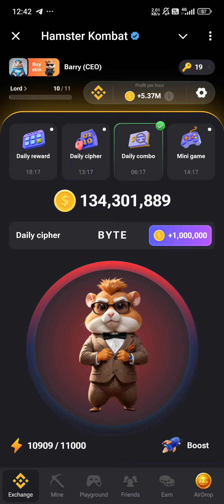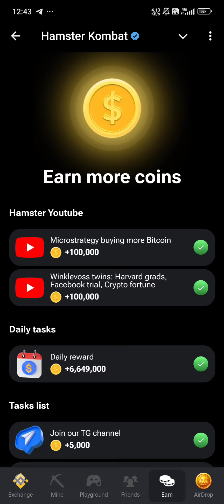🐹 1 M Hamster Kombat Daily Chiper | August 6, 2024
bt95